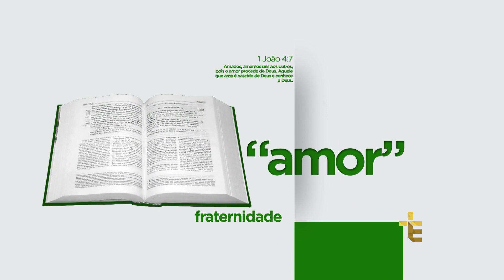TESTEMUNHO | ANNE CAROLINE [CC]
TES18PG497